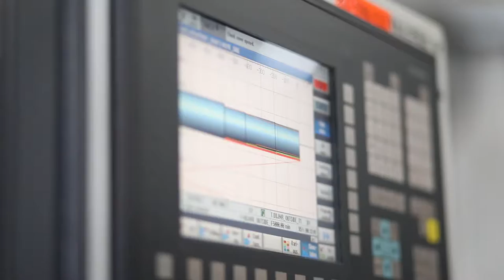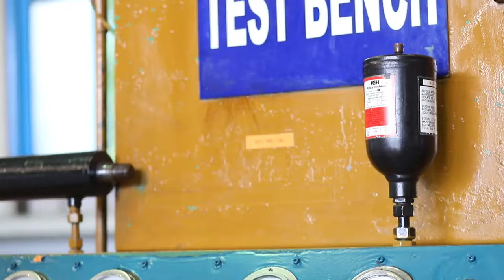Harlequin Oil & Gas Limited - SHORT TEASER